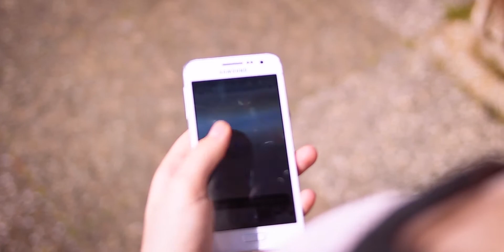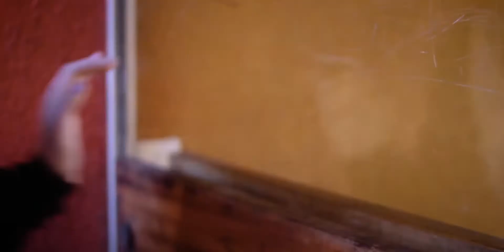100 - Court Métrage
100 c'est un court un peu particulier.
Il s'agit d'un vieux scénar, qu'on avait déjà tenté de tourner bon nombre de fois avant; toujours en vain. Mais ça y est, on a réussi c'est en ligne!

On espère que le concept vous plaira!

Scénario, Réalisation & Montage: Laura Béjean

Avec: Léna Beer Salesses
Noémie E.B. Sébastien

Merci à Gabriel Le Reverend pour les jolis sons qu'il a sortis de son violon pour l'occaz'.

Amour.

HIP/ Mai 2017